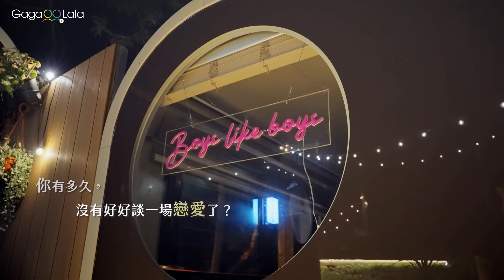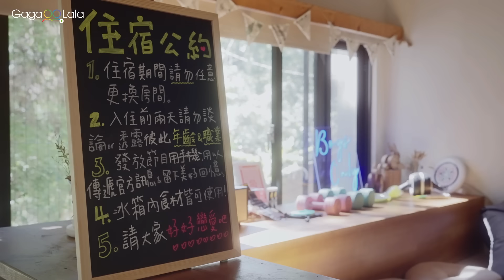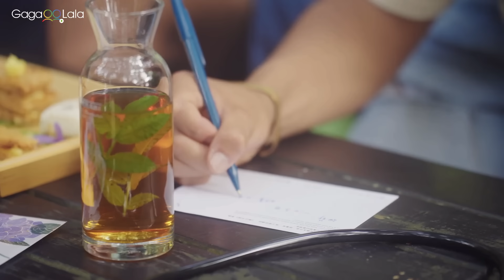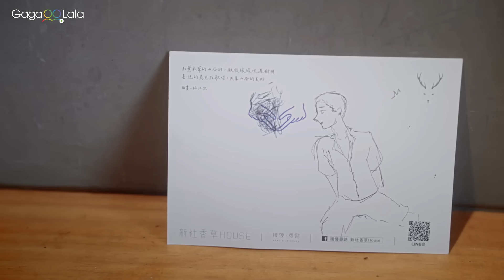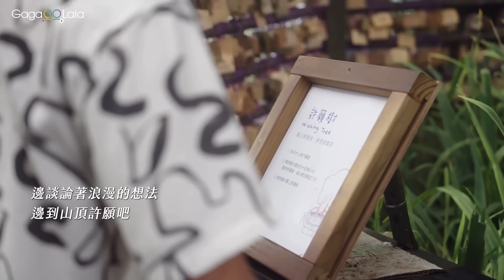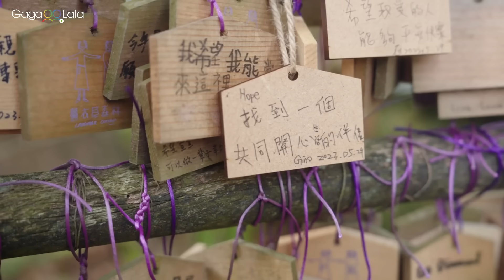[ENG]《男生男生配 Boys Like Boys》EP1 完整版。請大家好好戀愛吧！｜哈茲咖囍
《男生男生配》第2集之後要到GagaOOLala影音平台上觀看，第2集只要註冊會員即可免費看！
全季共十集，每週六中午12點上架在GagaOOLala！至 12/9 精彩大結局！

「請大家好好戀愛吧。」

風格各異的六名男生齊聚山中的戀愛小屋，根據信物選擇初次約會的對象，配對後的約會是順利還是尷尬呢？晚上的秘密電話環節，有成員撥給了難以預料的對象.

贊助廠商 ► BeRule @berule8302 、歡歌 @17sing 、大埔鐵板燒、DIKE @DoubleLife_TW 、Jack'd、王道銀行 @o-bank535
主題曲《 With U 》唱/詞/曲 ► Ray黃霆睿